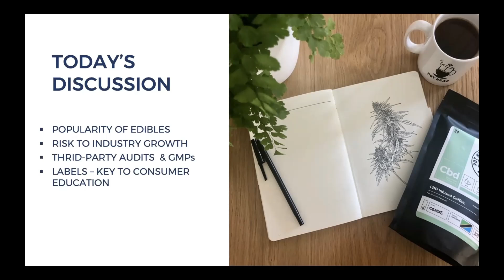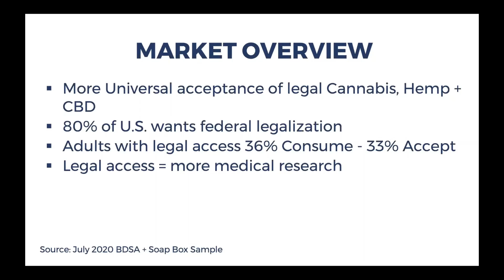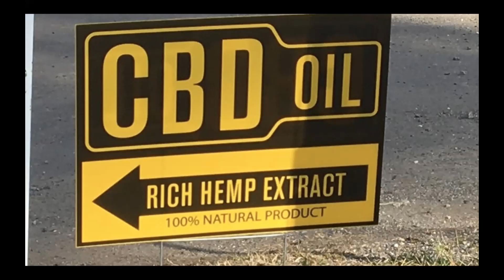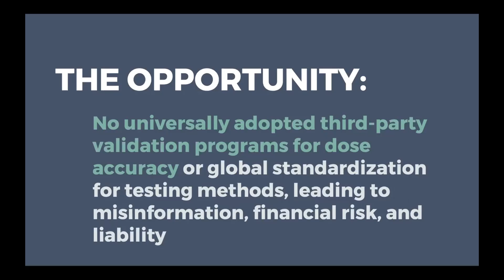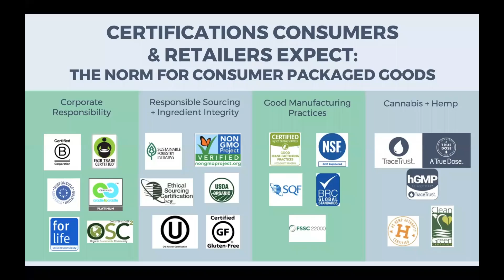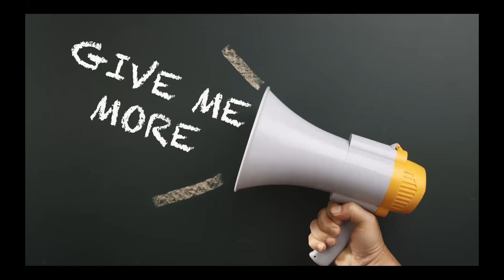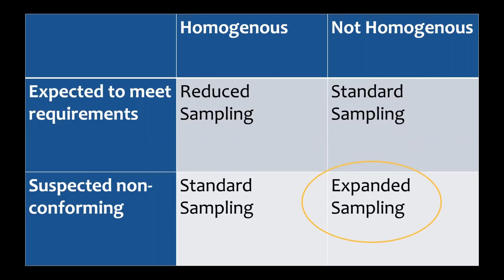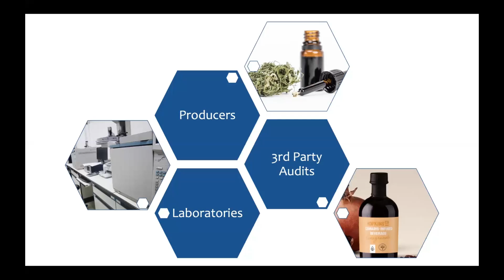Edibles Dosing - Building Product Trust & Reliability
2:54 For beginning of presentation
Originally seen at the Science of Cannabis 2020 Online Symposium hosted by Analytical Cannabis

All industries rely on third-party audits for validating everything from Good Manufacturing Practices (GMPs) to business ethics. For the Cannabis industry, establishing universal standardized testing methodologies is crucial for stability and growth. Ingestible (edibles) products that include baked goods, confections, beverages, tablets, and sublinguals is the fastest growing category and presents the most unpredictable experiences leaving consumers confused on what a “dose” is. This discussion explores how setting universal standards for testing ingestible (edibles) products builds trust and reliability in the cannabis and hemp industries. This assists independent labs that have not come from traditional food, beverage, pharmaceutical or nutraceutical backgrounds with best practices for validating all ingredients beyond the source plant materials.

2:54 For beginning of presentation